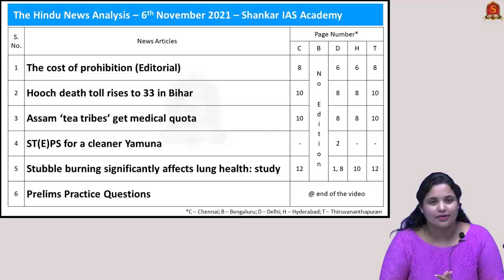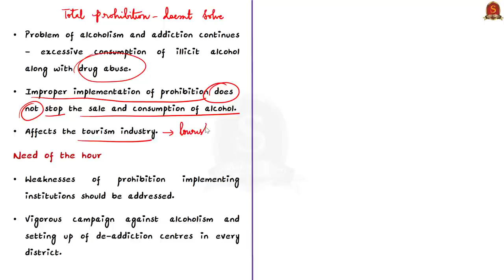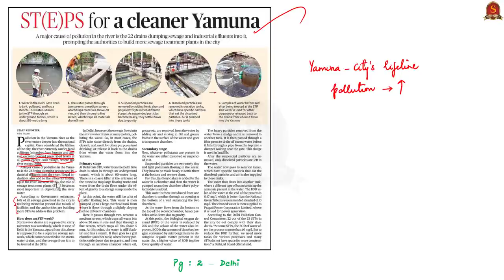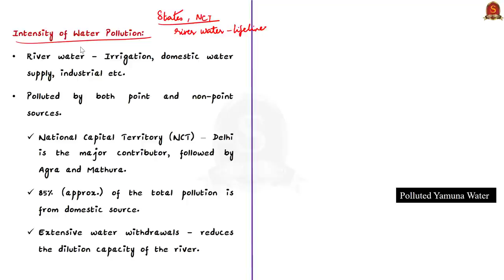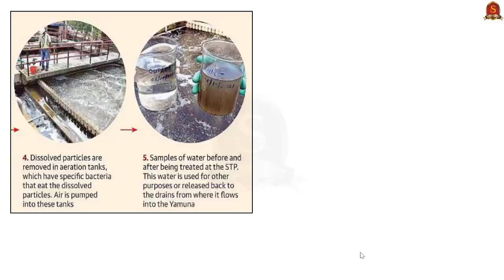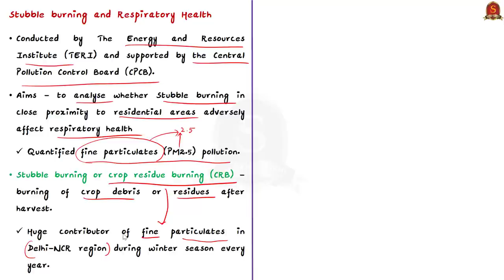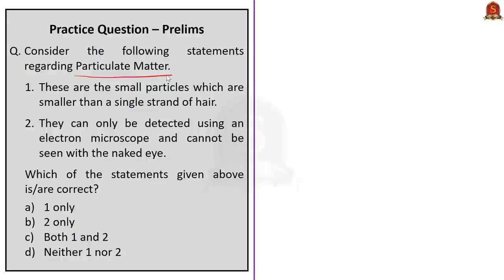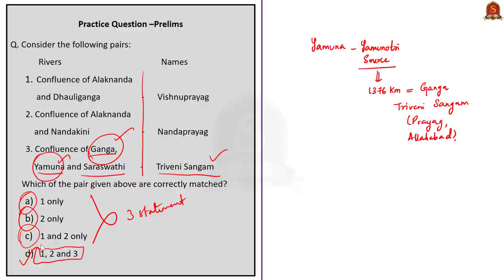The Hindu Daily News Analysis|| 6th November 2021 ||UPSC Current Affairs||Prelims '22 & Mains '21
Time Stamping -
►►Introduction - 0:00
►►List of Topics - 0:12
1. The cost of prohibition (Editorial) - 0.55
2. Hooch death toll rises to 33 in Bihar (Hooch Tragedy, Spurious Liquor, Alcohol Ban - Pros and Cons)
3. Assam ‘tea tribes’ get medical quota (Tea Tribes , Ex tea garden Tribes - distribution, Government Initiatives) - 8.52
4. ST(E)PS for a cleaner Yamuna (River Yamuna, Intensity of Water Pollution, Sewage treatment - stages involved) - 13.43
5. Stubble burning significantly affects lung health: study (Stubble burning and Respiratory Health, Particulate Matter, Study - Findings) - 29.23
6. Prelims Practice Questions - 35.43

Important topics such as alcohol hoochdeath assam teatribes yamuna stubbleburning sewagetreatment are vividly discussed in UPSC Civil Services Exam Perspective in this video, with a special Practice cum Revision session in the end.